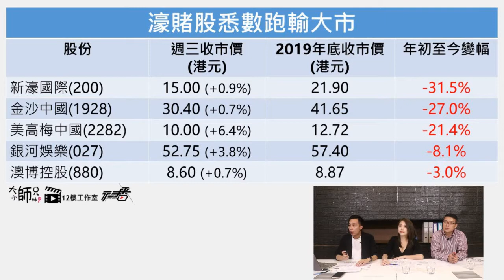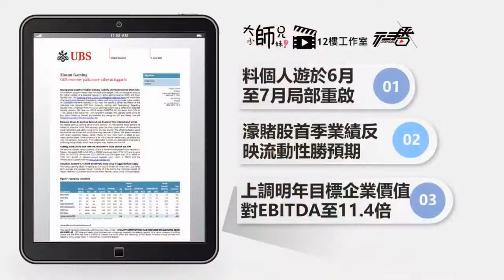【大行尋寶】賭收連跌九個月，濠賭股開大定開細？（Part 1）（2020.07.02）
6月賭收跌幅創歷史新高，雖然大行睇法唔算太淡，但瑞銀份報告有騎呢位，大家真係要睇睇！

主持：Angus
嘉賓：ERICW、景揚